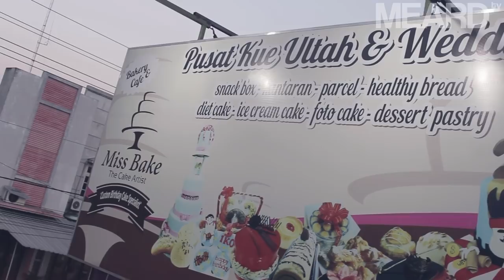AYO CARI MAKAN - Miss Bake the Cake Artist - Meard TV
MISS BAKE ~

Address: Jl. Parangtritis No.42, Brontokusuman, Mergangsan, Kota Yogyakarta, Daerah Istimewa Yogyakarta 55143

Miss Bake The cake artist. Custom cake specialist. Delivery.

😁 👩‍🔬 We will post more some unique and Amazing BEAUTYFOODLY! 📚 -
"big Hugs and Kisses Thanks so much X.O.X.O...😘